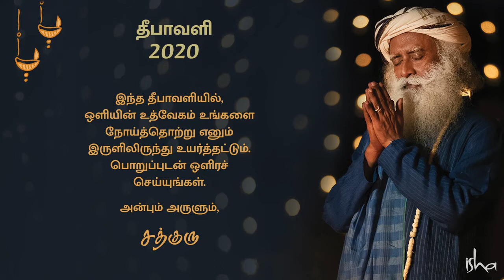சத்குருவின் தீபாவளி வாழ்த்துக்கள் | Guruvin Madiyil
சத்குருவின் தீபாவளி வாழ்த்து செய்தி | Sadhguru's Diwali Message